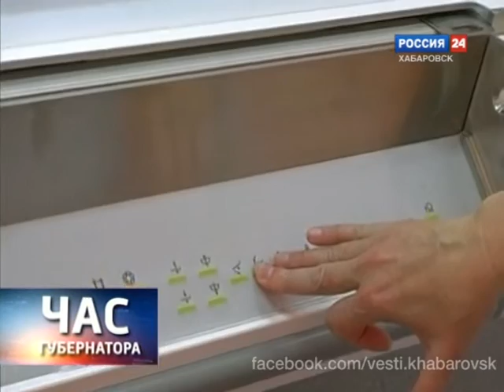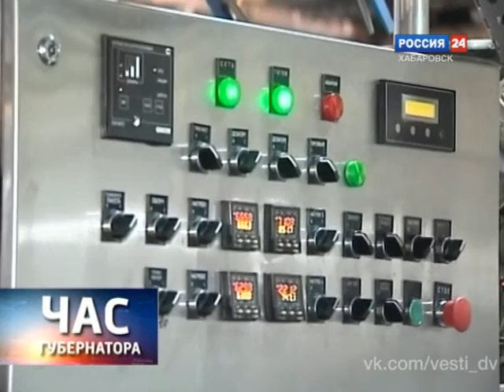Вести-Хабаровск. Час губернатора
Программа "Час губернатора". Запись от 25 июля 2015 года.